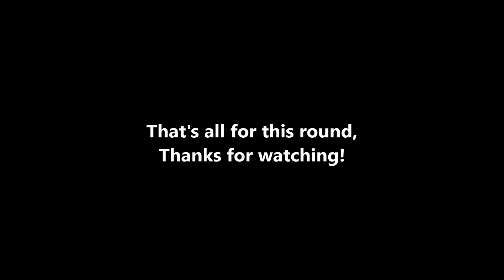New Warframe Skins - Update 23.1.0: TennoGen Round 13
Update 23.1.0: TennoGen Round 13 is here with a bunch of new Warframe skins.
Which ones are you favorites?